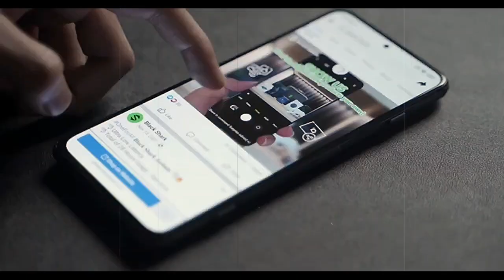Fast Charge (120W), 6.67 Amoled, 64Mp camera, Snapdragon 888 - Black Shark 4 Pro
🔔 Bell